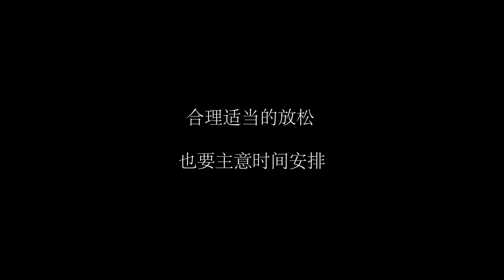妻子让丈夫陪着逛街，丈夫不但不去还殴打妻子，丈母娘做法解气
妻子让丈夫陪着逛街，丈夫不但不去还殴打妻子，丈母娘做法解气 我们强调了视频内容的合规性，绝对没有任何不良引导或危险行为。